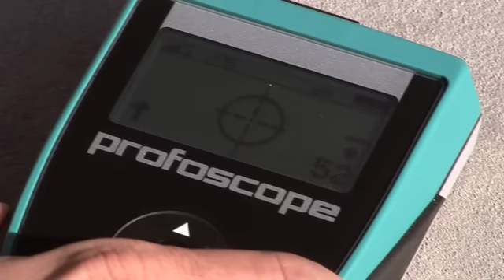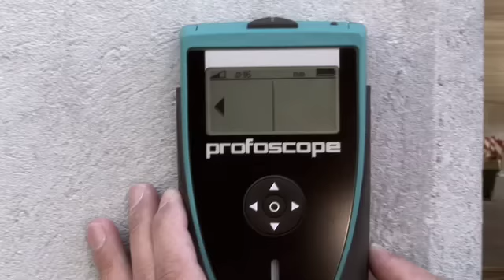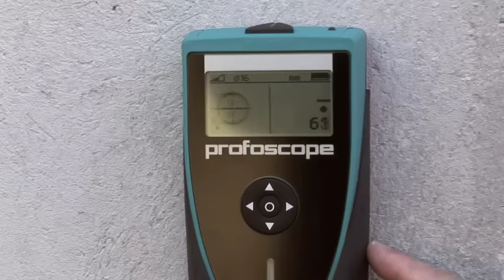Detecting Rebars I Profoscope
Rebar Detector. The Profoscope is a versatile, fully-integrated rebar detector and covermeter. It is a compact, light device allowing the user to operate it with one-hand.

Rebar location is a central activity for anyone involved in on-site testing of reinforced structures. Locating rebars is a necessity when drilling, cutting coring as well as a preliminary operation required for most other non-destructive investigations. Other typical applications include a conformity check of new buildings, investigations on unknown structures, and corrosion analysis. The eddy current pulse induction principle is the only imaging technology not influenced by concrete composition and humidity, which leads to a high cover accuracy under every scenario.